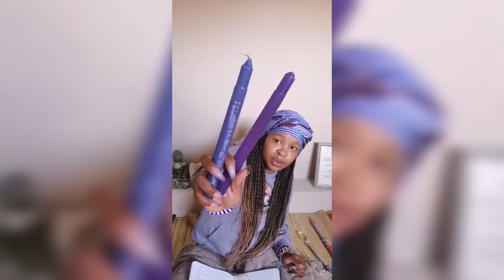Candle colours and what they mean | Sithunywa Candles | Praying with candles | Gogo Odirile